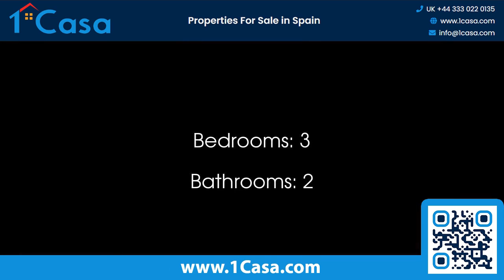Spacious country house for sale in Alora | 3 bedrooms and 2 bathrooms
🏡 Welcome to 1 Casa | Watch the spacious country house for sale in Alora, Malaga. Embrace Tranquil Country Living on a Vast Estate! Explore this comfortable village house on an expansive 10,000m² of land. With a build size of approximately 120.00m², this country property offers a serene escape while being conveniently located just 2 km from the village of Bellavista and its rural school.

🌐 Explore the spacious country house for sale in Alora, Malaga, Spain

🌟 Property Highlights:
- 🌟 Open and Airy Layout:
  - Features three bedrooms, including one en-suite, an additional bathroom, and a spacious open-plan lounge/kitchen for a cozy atmosphere.
- 🌳 Expansive Land:
  - Set on 10,000m², the property offers vast outdoor space, perfect for gardening and various outdoor activities.
- 💡 Utilities:
  - Mains electricity, boreholes, and shared community water ensure convenience and sustainability.
- 📍 Accessible Location:
  - Boasts good access and is a short drive from Bellavista village, providing easy access to essential amenities and a rural school.
- 🏞️ Scenic Views:
  - Take in stunning mountain views and the serene countryside surrounding the property.
- 🌿 Outdoor Amenities:
  - Additional features include off-road parking, a private parking area, outdoor dining space, a patio, and a well/borehole for added convenience.

🏞️ Immerse yourself in the tranquility of rural living while still enjoying the convenience of proximity to local amenities. This property offers the perfect balance between comfort and nature.

🌐 At 1 Casa Property, we've been guiding clients through the nuances of the Spanish property market since 2000.

🔍 Looking for mortgage solutions?
Our unique action plans are tailored to your needs, ensuring a seamless process for acquiring your country escape.

🛑 Don't miss the chance to own this spacious country retreat on 10,000m² of land! Experience the beauty of the countryside and make this property your serene escape. Explore the allure of Spanish property for sale near Bellavista, and let 1 Casa Property be your guide to finding your dream home.